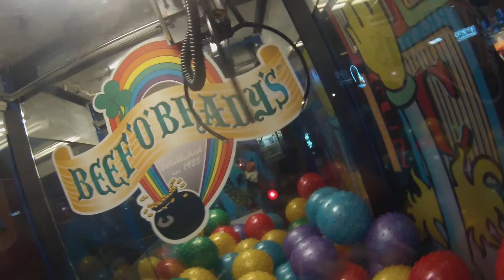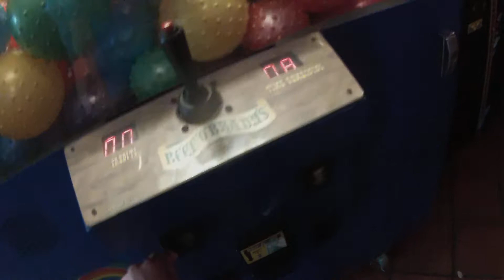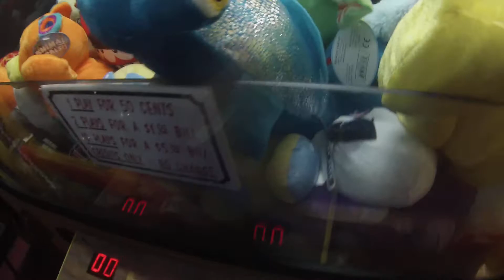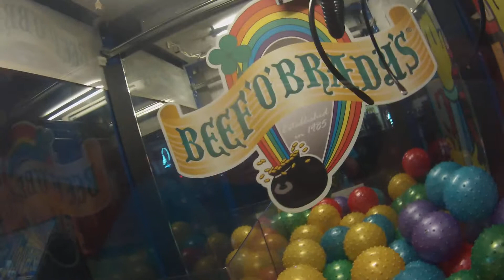Quick Claw Unexpected STOP- Beef O Brady's